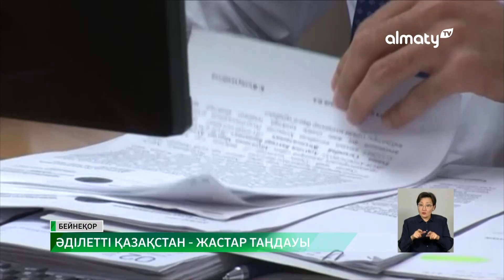Елжан Біртановтың аппеляциялық сот тағы кейінге шегерілді: Күндізгі жаңалықтар (06.01 .2023)